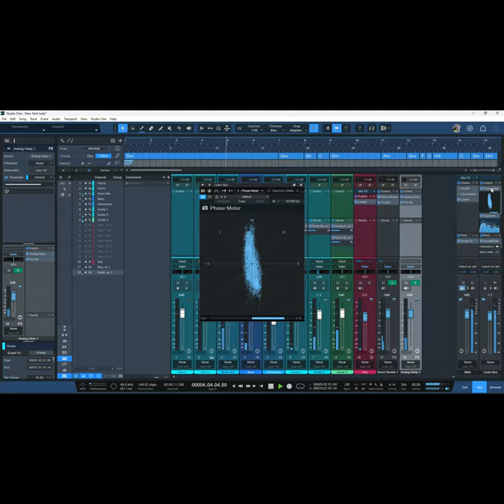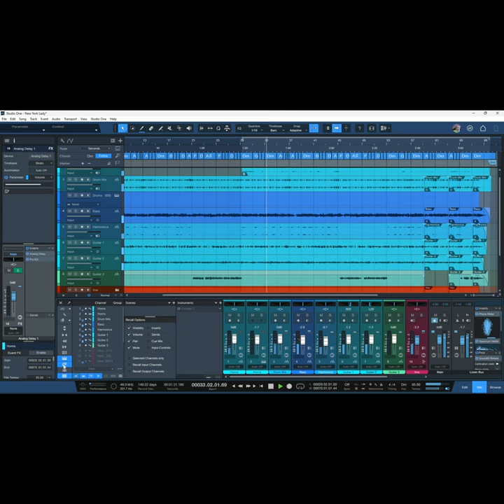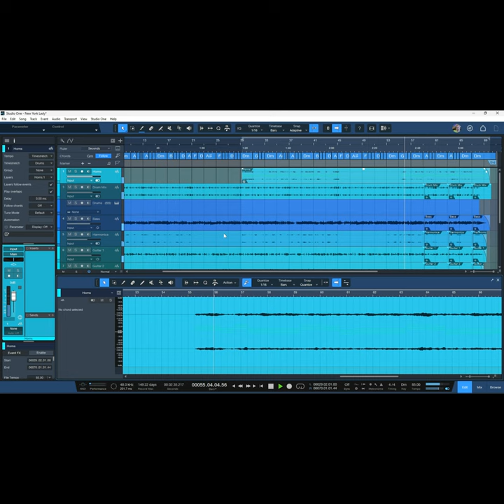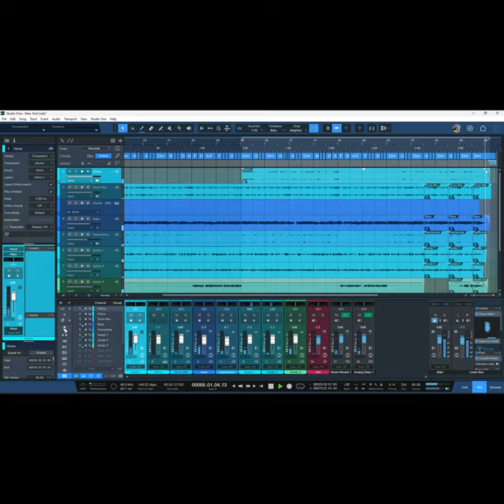New York Lady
An online collaboration via Kompoz and Personus Sphere.
Featuring lyric/vocals by Mark Fulwider